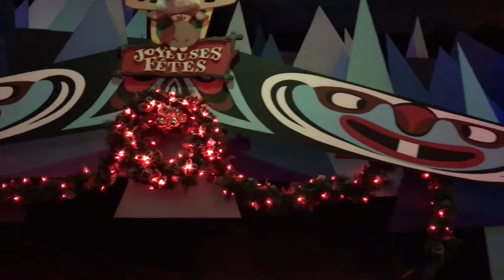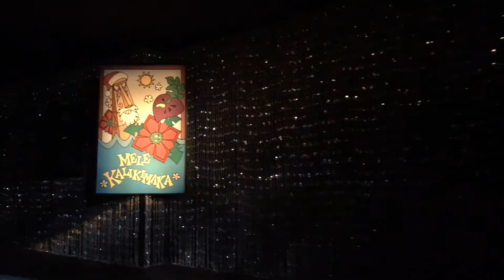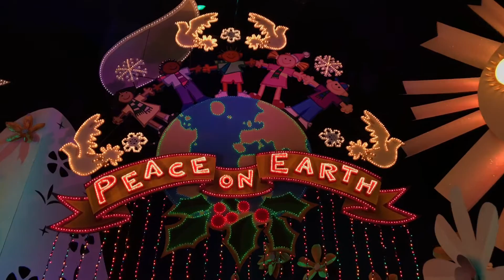Disneyland It's A Small World Christmas Edition Nov 2016